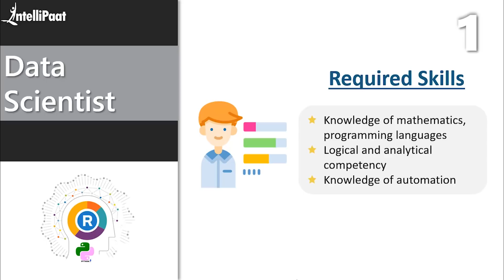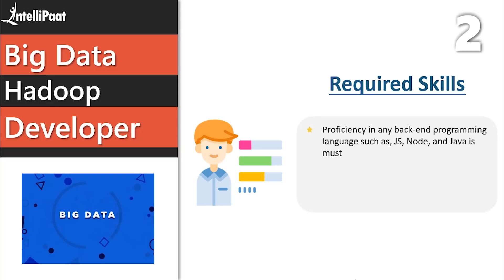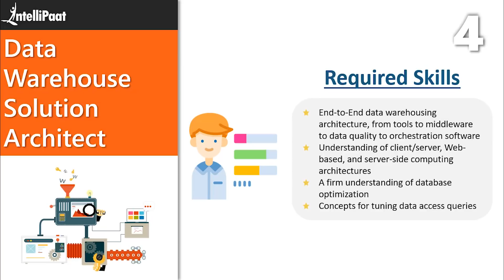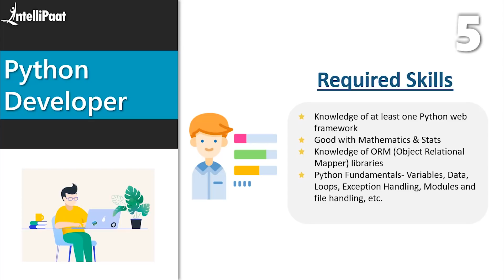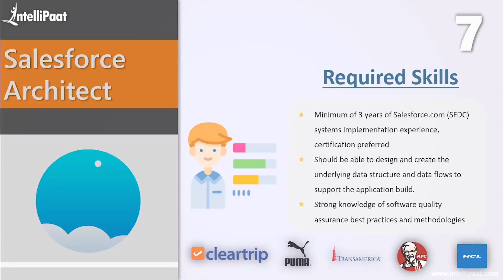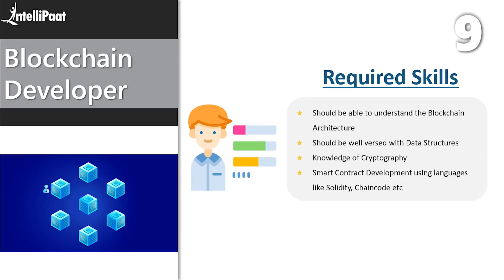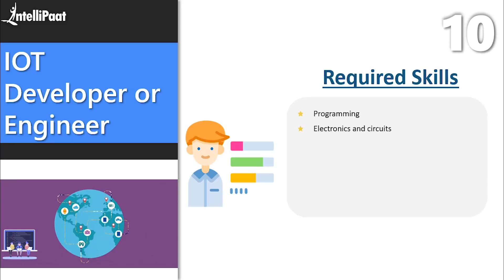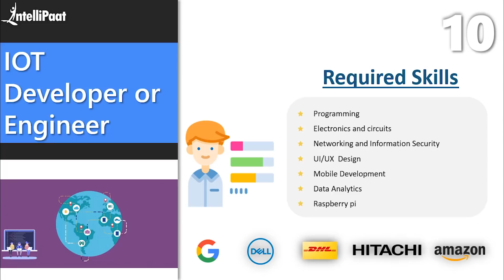Top 10 Highest Paying Jobs In 2019 | Highest Paying IT Jobs 2019 | Intellipaat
In this top 10 highest paying jobs in 2019 video you will know the top highest paying jobs in IT across the globe. This is a highly researched video for you to get an idea about the career you can choose to earn huge.

📰 Interested to read technological blogs?

Are you interested to learn any of the trending highest paying technologies mentioned in the video to get best salary jobs? Enroll in our Intellipaat courses & become a certified Professional All Intellipaat trainings are provided by Industry experts and is completely aligned with industry standards and certification bodies to help get you highest salary jobs.

Got any questions about the highest paying IT jobs in 2019? Ask us in the comment section below.
Intellipaat Edge
1. 24*7 Life time Access & Support
2. Flexible Class Schedule
3. Job Assistance
4. Mentors with +14 yrs
5. Industry Oriented Course ware
6. Life time free Course Upgrade